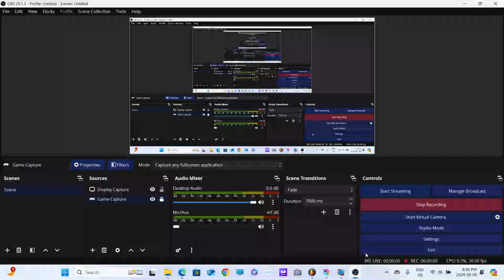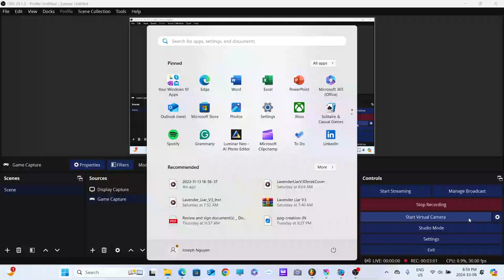[FNF] Vs. J&C TSN - Wafer O Momentum (98.66% accuracy)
This is my first gameplay video since 2023 with extra visuals, as today I want to launch my sequel mod with high performance low quality goofy characters.